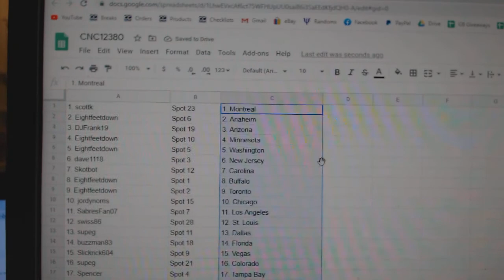Team Randoms - C&C GB #12,380